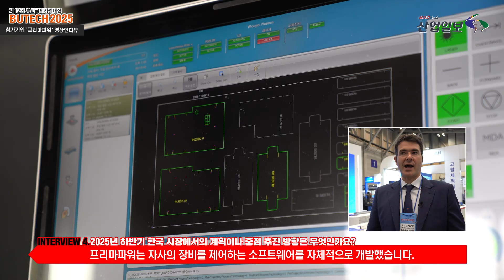[BUTECH 2025] 프리마파워, 스마트 제조 혁신을 위한 통합형 가공 솔루션 제안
판금 산업의 디지털 전환 흐름 속에서, 글로벌 제조기업 프리마파워(Prima Power)가 스마트 제조 구현을 위한 통합형 가공 솔루션을 선보였다. 5월 20일부터 23일까지 열린 'BUTECH 2025(부산국제기계대전)' 현장에서 프리마파워는 자동화 기술과 통합 소프트웨어를 중심으로 한국 시장 진입을 본격화했다.

Gabriele Rossi 아시아태평양 영업 총괄 부사장은 “프리마파워는 오랜 업력과 독자적인 통합 기술을 기반으로 산업 현장의 디지털 혁신을 지원해왔다”며 “최근 급증하는 데이터센터 수요에 대응해 전자동 통합 생산 시스템을 국내에 도입하게 됐다”고 전했다.

프리마파워는 프레스 브레이크 자동화 기술 고도화를 위해 로봇 통합 전문기업 'Sistec'을 인수했다. Rossi 부사장은 “이번 전시에서 선보인 프레스 브레이크-로봇 통합 자동화 솔루션은 양사 기술이 결합된 결과”라며 “복잡한 벤딩 공정에 자동화를 적용해 생산 안정성과 유연성을 동시에 확보할 수 있었다”고 말했다.

이 회사의 통합 소프트웨어 플랫폼은 모듈형으로 구성돼 있으며, 필요한 기능만 선택해 단계적으로 확장할 수 있는 유연성이 강점이다. Rossi 부사장은 “소규모 자동화로 시작하더라도, 같은 플랫폼 안에서 디지털 공장으로의 확장이 가능하도록 설계돼 있다”고 설명했다.

프리마파워는 국내 기업 우진플라임과의 협업 사례도 소개했다. 프레스 브레이크, 로봇 핸들링, 펀칭 시스템 등으로 구성된 통합 자동화 시스템은 고객사의 ERP와 MES 등 상위 시스템과 연계돼 전 공정 데이터를 실시간 추적할 수 있도록 구축됐다. 그는 “금속 가공과 플라스틱 사출 간 통합 자동화가 가능함을 입증한 사례”라고 소개했다.

한국 시장에 대해서는 “고도화된 제조 인프라와 데이터센터, 전기차, 방산 분야의 수요 증가가 두드러진다”며 “ERP 연동과 품질 데이터 추적 등 통합 시스템에 대한 요구가 늘고 있어, 맞춤형 솔루션 공급을 확대할 계획”이라고 덧붙였다.

전시회에 출품된 전자동 가공 시스템은 고속 펀칭과 절곡, 로딩·언로딩, 품질 검사까지 하나의 플랫폼 내에서 구현된다. 그는 “단일 장비가 아닌 전체 공정 최적화를 목표로 접근하고 있으며, 이 점이 고객사로부터 높은 관심을 받고 있다”고 부연했다.

마지막으로 “프리마파워는 아시아태평양 전역에서 기술지원과 교육 역량을 강화하고 있으며, 한국 지사와의 협업을 통해 현장 대응 체계를 확대하고 있다”며 “기계, 로봇, 소프트웨어를 하나의 설계 체계 안에 통합할 수 있는 기술력은 한국 제조업 환경에서 실질적 경쟁력을 제공할 것”이라고 강조했다.